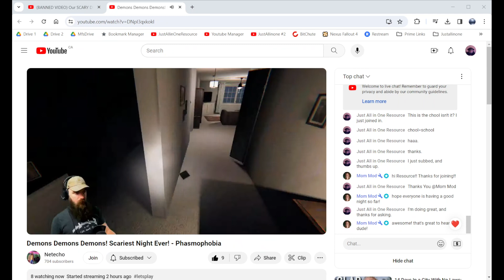Introducing a New Channel Called NetEcho (Link to His Channel is in the Description)